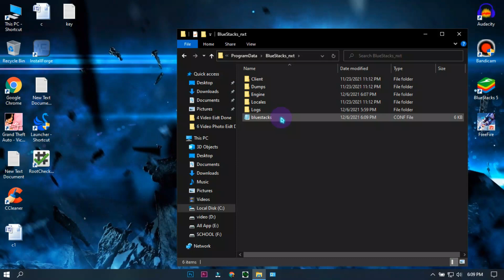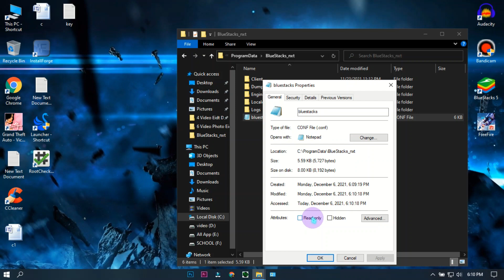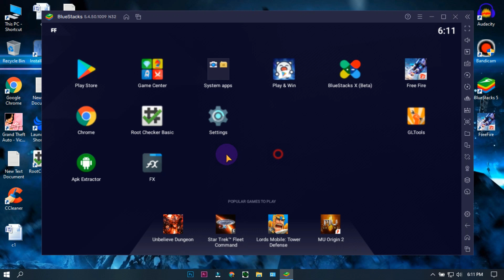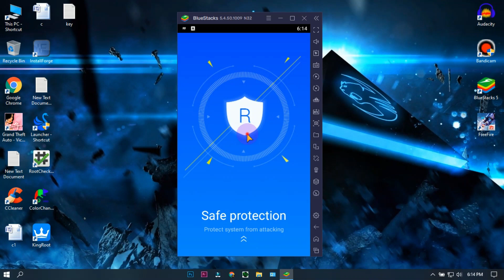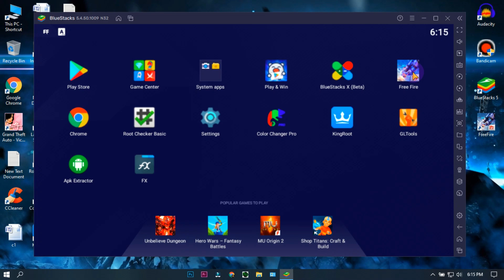✅ How To Root Bluestacks 5 ⚡ How To Use Color Changer On Bluestacks 5 | ✅ Color changer Stuck Fix 🔥😱